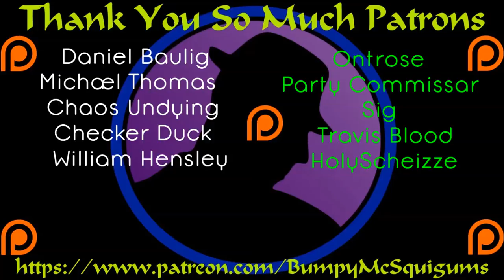Let's Play Might & Magic X Legacy - (From Twitch) - Part 7 - The Elemental Forge!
*Note*  This is from my Twitch Live Stream on 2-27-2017.  Come join me Monday - Friday 6PM Eastern!

It's time to take a ride on the back of a Griffin and visit the Elemental Forge. There's no way this can end well. or is there?

Let's Play Might & Magic X Legacy!  We begin our adventures into Might & Magic X - Legacy, slowly.  The party creation and naming of folks takes a bit of time, but it was a good time.  I plan to enjoy this series with the folks who join me on Twitch and hope everyone watching on youtube can enjoy it as well.  it's a bit more laid back, and far more casual than direct to youtube stuff, but it's fun in it's own right.  :)

As a fan of Heroes Of Might & Magic, I've always been curious of the Might & Magic series that started it all.  I picked up this, and the rest of the M&M collection quite some time ago and this will be my first M&M experience.  I've since started working with and covering many of Ubisoft's titles and I'm always happy to do so, but I grabbed this before we ever had a working relationship.  :)